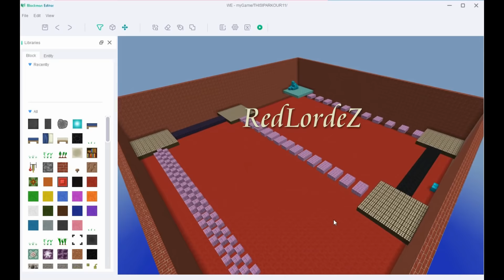How to Make A Game? I Blockman Editor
💻 Blockman Editor Download Links 💻